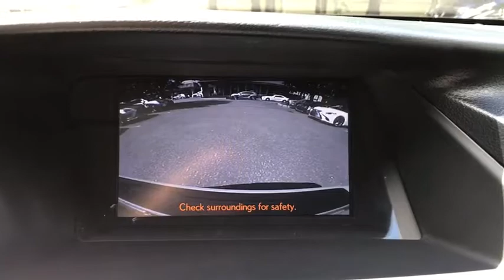2015 Lexus RX Walk-Around Roslyn, Albertson, Port Washington, Great Neck, Oyster Bay, NY 19756P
Starfire Pearl U 2015 Lexus RX Walk-Around

Rallye Lexus
20 Cedar Swamp Road

LEXUS CERTIFIED, Bluetooth, Hands-Free, USB / AUX Inputs to play music, LOW MILES, AWD, Black w/Leather Seat Trim, 18 x 7.5 5-Spoke Aluminum Wheels, Backup Monitor, Blind Spot Monitor, Blind Spot Monitoring Lane Change Assist, Comfort Package, Driver Seat/Steering/Mirror Memory - 3 Settings, DVD Premium Audio for Navigation, HDD Navigation System w/Advanced Voice Command, Heated & Ventilated Front Seats, Intuitive Parking Assist, Lexus Enform 2.0 w/Safety Connect, Navigation Package, Navigation System, One-Touch Open/Close Moonroof, Power Liftgate, Power moonroof, Power-Folding Htd Electrochromic Outside Mirrors, Premium Package w/Blind Spot Monitor System, Rain-Sensing Wipers, Rear Armrest Storage w/Lid, Roof Rails, SiriusXM NavTraffic/NavWeather, Xenon High Intensity Discharge Projector Headlamps. Recent Arrival! New Price! CARFAX One-Owner. Clean CARFAX. Certified. 2015 Lexus RX 350 Starfire PearlbrbrL/Certified Details:brbr  * Includes Rental Car and Trip Interruption Reimbursementbr  * Warranty Deductible: $0br  * Roadside Assistancebr  * Limited Warranty: 24 Month/Unlimited Mile beginning after new car warranty expires or from certified purchase datebr  * Vehicle Historybr  * 161 Point InspectionbrbrbrOdometer is 3953 miles below market average!brbrAwards:br  * 2015 KBB.com 10 Best Luxury SUVs   * 2015 KBB.com Best Resale Value AwardsbrbrAt Rallye Lexus, we pride ourselves on standing apart from all other Lexus dealers. It is our mission to be synonymous with the finest automobiles in the world while achieving renowned success for sales and guest service. Since opening our doors in 1989, Rallye Lexus has been honored with the Elite of Lexus award for 23 years running!brbrNO GIMMICKS! NO BOGUS PREP FEE'S OR EXORBITANT DOC FEE'S ( $75 DOC FEE IN NY STATE). JUST HASSLE-FREE DEALS!